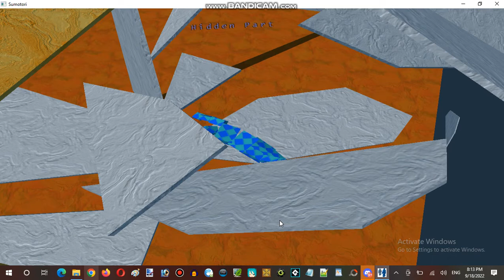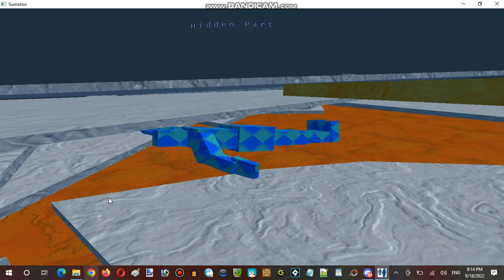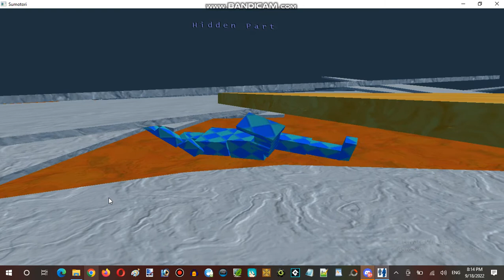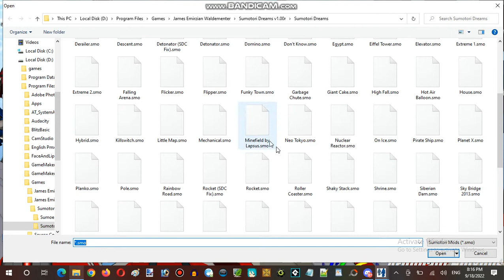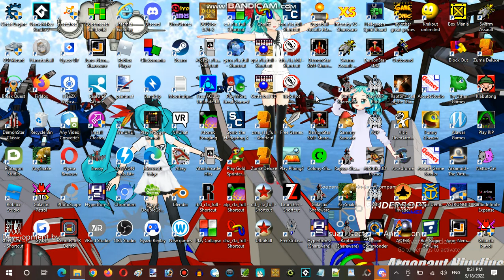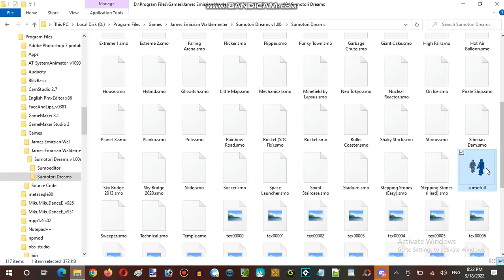Ice Cream Sundays Hour Streaming at Hunter's Server Establishment 09 Part 05